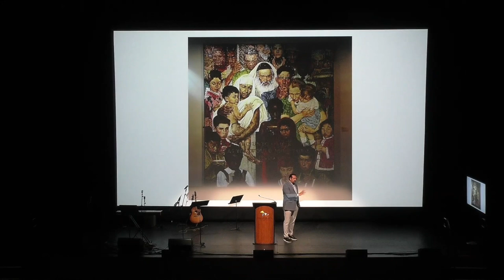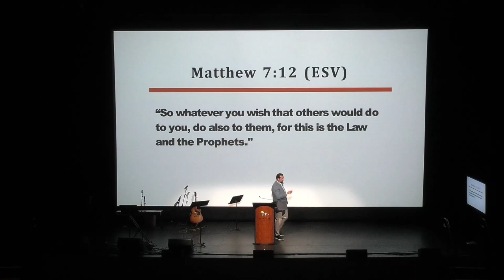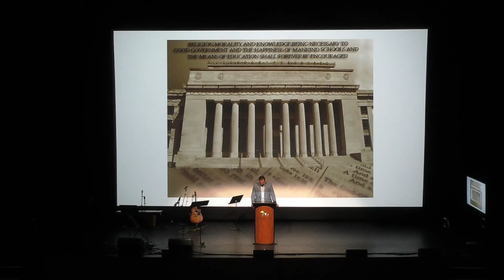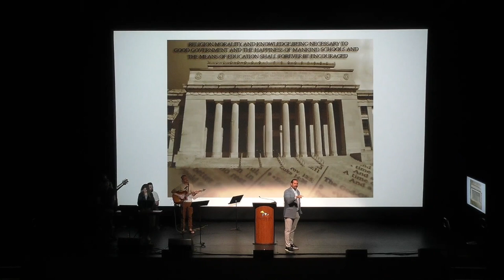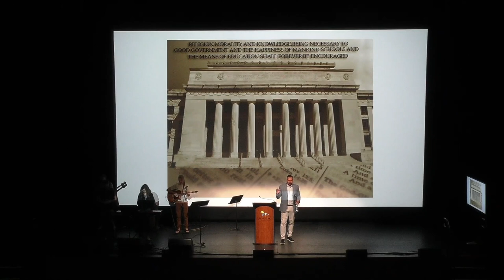Bay Harbor Church 8 18 2024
Abdu Murray Speaker - "For The Good of The Public"